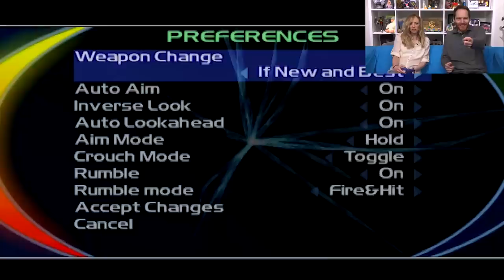Let's Play TimeSplitters 2 - Late To The Party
Ian's back on the sofa for this week's Late to the Party and this time he's not torturing Aoife with a bad game - he's showing off one of his favourite games ever, TimeSplitters 2 gameplay! Watch Aoife tackle the TimeSplitters 2 Siberia level on the GameCube, just watch out for those snipers!